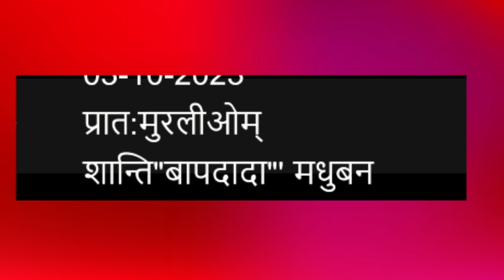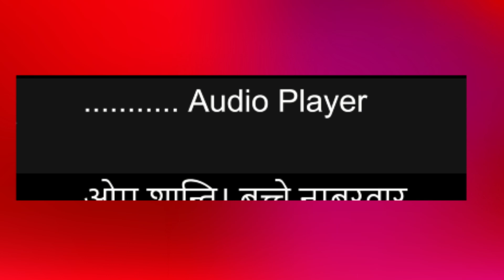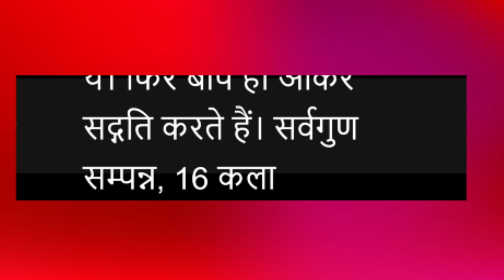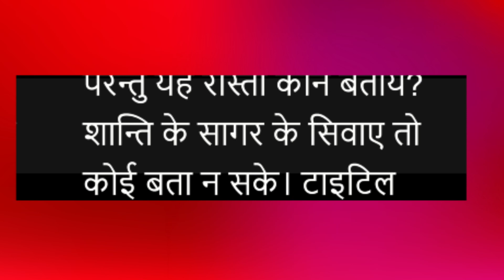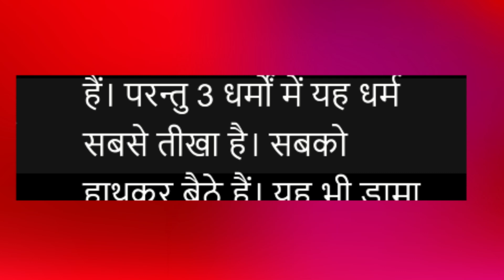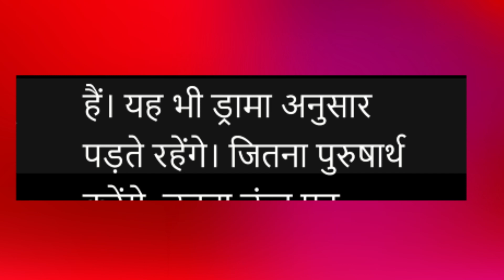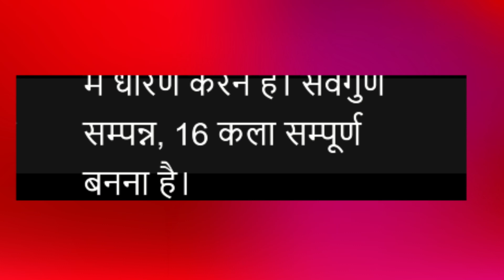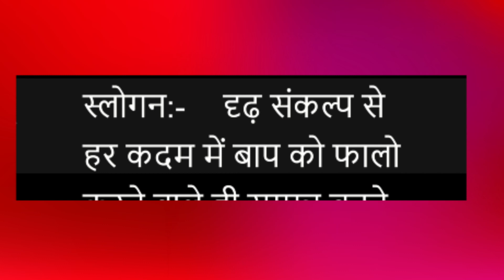03 OCTOBER TEXT MURLI WITH MUSIC | 03 अक्टूबर टेक्स्ट मुरली म्यूजिक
03 october text murli with music | 03 अक्टूबर टेक्स्ट मुरली म्यूजिक

if you are looking for the bk murli text, i recommend reaching out to the official brahma kumaris organization or checking their official website for access to the murli texts. they often provide daily murli texts for their members and followers.

remember that respecting copyright and intellectual property is important, so always make sure to access content like bk murli from authorized and legitimate sources.